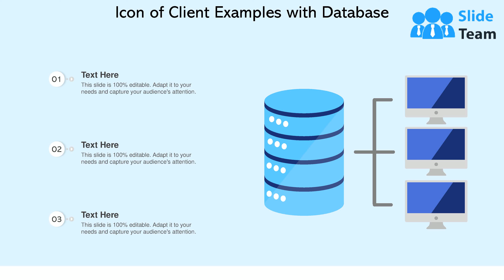Client Server Model Networked Printer Database Working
This complete deck can be used to present to your team. It has PPT slides on various topics highlighting all the core areas of your business needs. This complete deck focuses on Client Server Model Networked Printer Database Working and has professionally designed templates with suitable visuals and appropriate content. This deck consists of total of twelve slides. All the slides are completely customizable for your convenience. You can change the colour, text and font size of these templates. You can add or delete the content if needed. Get access to this professionally designed complete presentation by clicking the download button